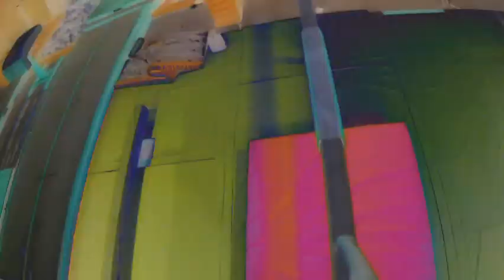GYMNAST - Impossible balance